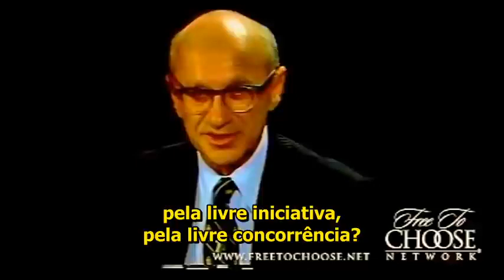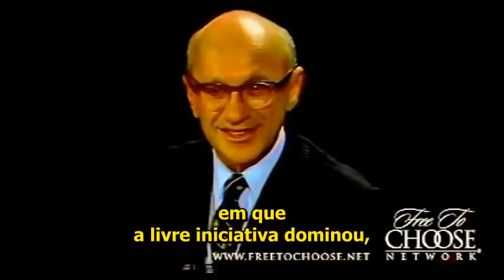Milton Friedman desmonta 3 mitos econômicos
Se o dinheiro arrecadado pelo governo é gasto e retorna para a sociedade, qual o prejuízo nisso?

Ao responder essa pergunta, Milton Friedman dá uma verdadeira aula sobre economia e sobre o papel do Estado na sociedade.